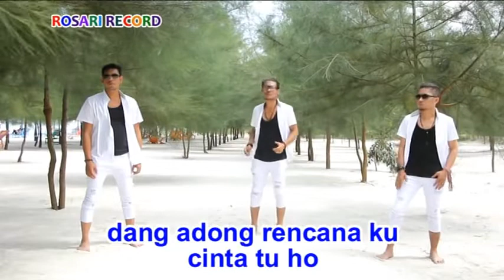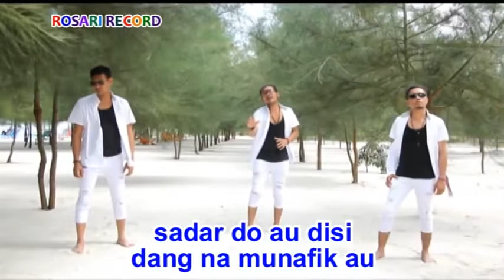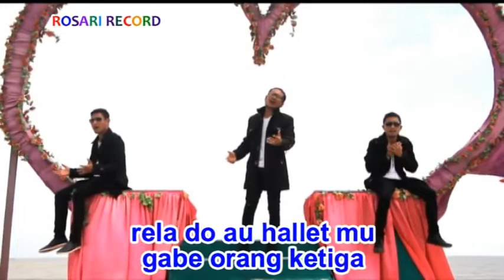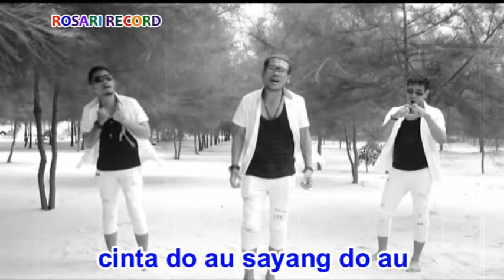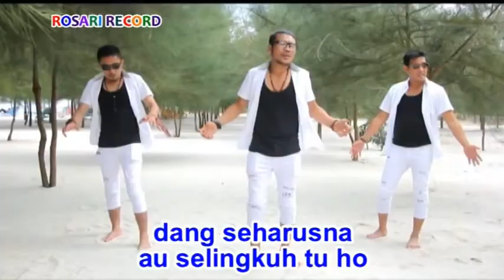lagu hits fenomenal LAGU BATAK Nabasa Trio ORANG KETIGA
artis: nabasa trio
orang ketiga
cip: gun labero simarmata